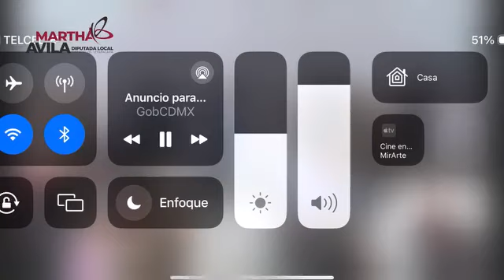REFORMA EN MATERIA DE DERECHO A LA VIVIENDA.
La Dip. de la CDMX Martha Ávila Ventura agradecio al Jefe de Gobierno de la Ciudad de México, Martí Batres, por su cordial invitación al evento por la publicación de la reforma a la Constitución de la CDMX en materia de derecho a la vivienda y preservación de las unidades habitacionales.Con esto se garantiza la asignación de recursos públicos a las unidades y se demuestra el compromiso de la Cuarta Transformación con la igualdad, el bienestar social y el mejoramiento continuo de los espacios públicos para asegurar que todas las personas vivan en condiciones de dignidad, planeo Ávila Ventura.